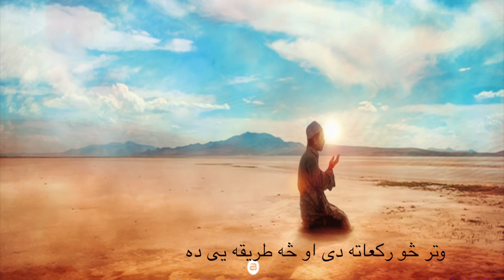وتر څو رکعاته دی او څه طریقه یی ده